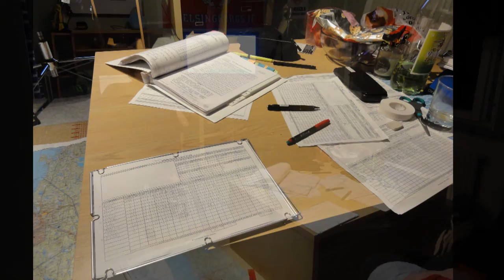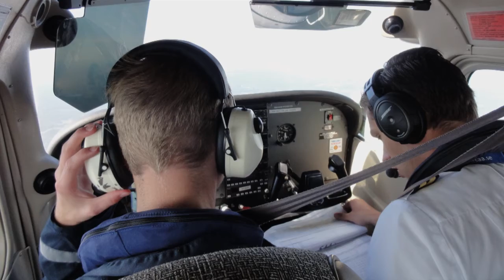Långnav Arvidsjaur-Kramfors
Cross country flight 17/8-12

Music: Dangerzone with Kenny Logins from Top Gun, I do not own the material